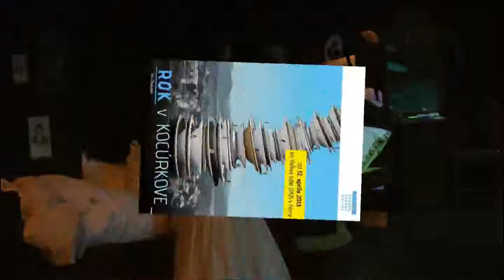DAB - Pozvánka do divadla "ROK V KOCÚRKOVE"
Pozvánka do divadla na novú hru od Jána Chalupku s názvom Rok v Kocúrkove v réžii Kamila Žišku. Hrajú: Eva Večerová, Ján Greššo, Daniela Kuffelová, Gabriela Marcinková a. h., Renáta Ryníková, Juraj Hrčka, Martin Šalacha, Peter Oszlík, Daniel Ratimorský. Premiéra: 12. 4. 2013 vo Veľkej sále DAB